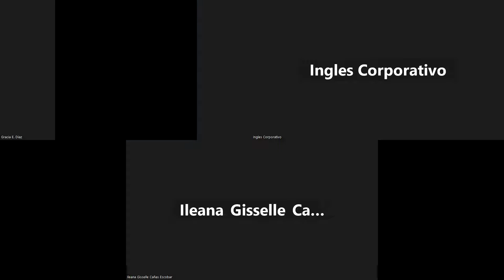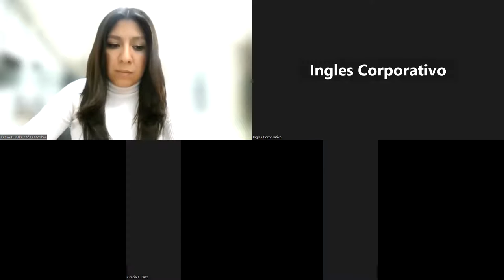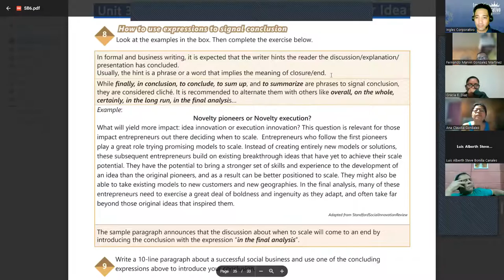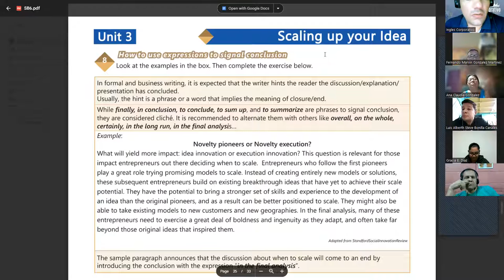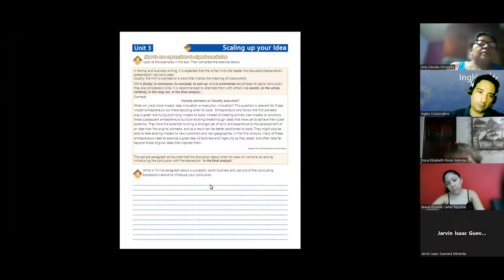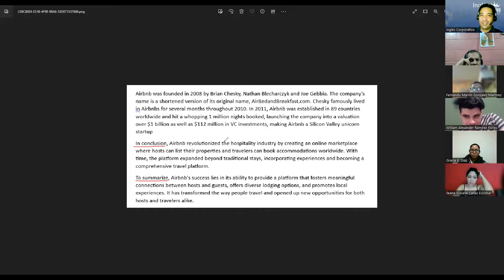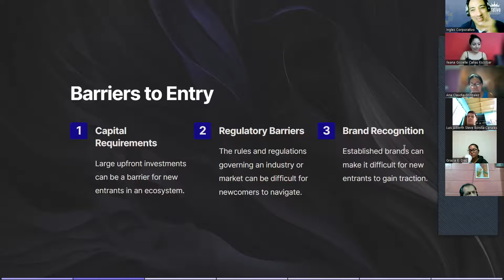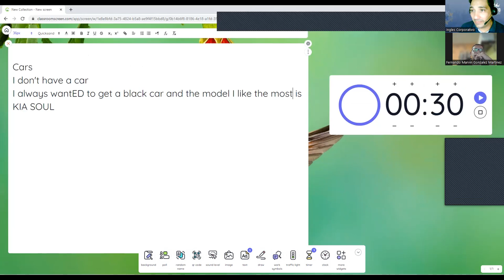SESION 19-26-6-2023-29750-8048-0088/2023-LINARES-Discuss examples of ecosystem scaling barrier